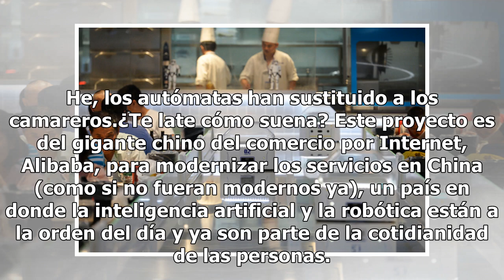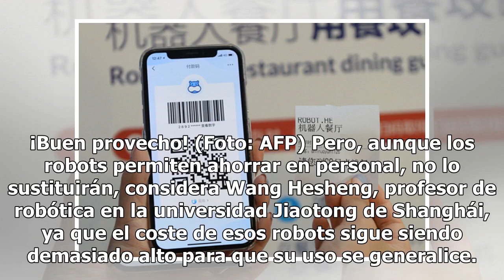¡Restaurante del futuro! Robots reemplazan a meseros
¡El restaurante del futuro! En un restaurante futurista de Shanghái, un pequeño robot avanza hasta la mesa, levanta la tapa de plexiglás mostrando un plato de cangrejos y dice con voz mecánica "¡Buen provecho!". En este restaurante, llamado Robot. He, los autómatas han sustituido a los camareros.¿Te...